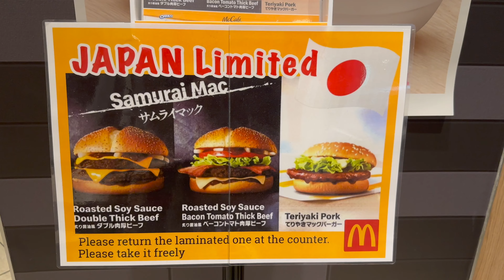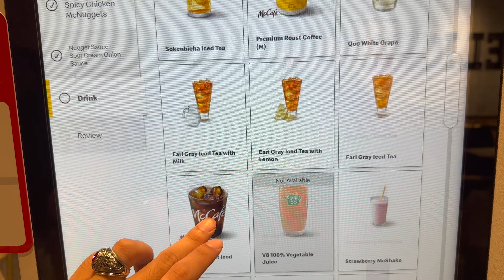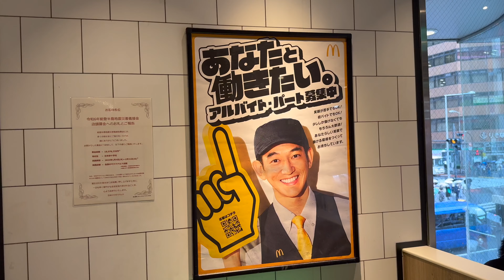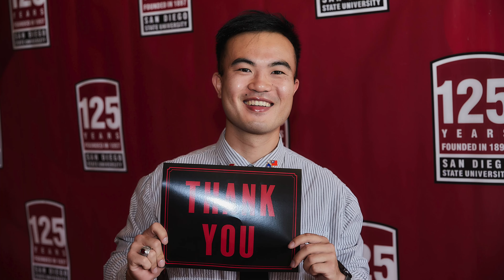McDonalds in Tokyo! 🇯🇵 SAMURAI BURGER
My rule for traveling...need to try their McDonalds!

McDonalds in Tokyo has a limited edition menu, the Samurai Mac!
Definitely loving it. Go Go Samurai!